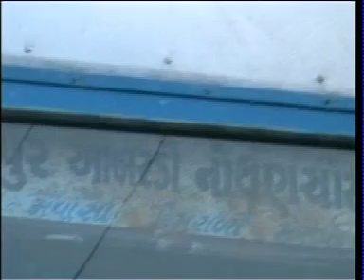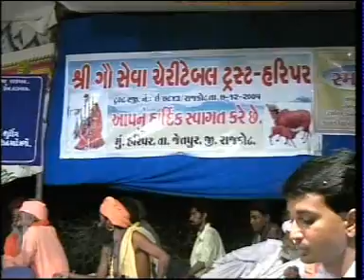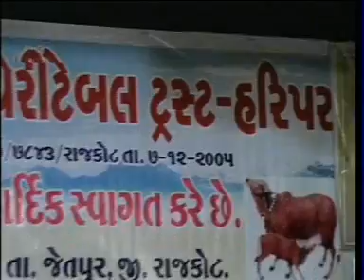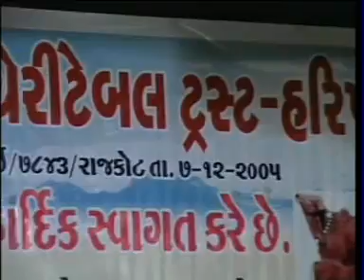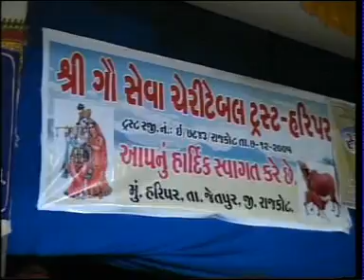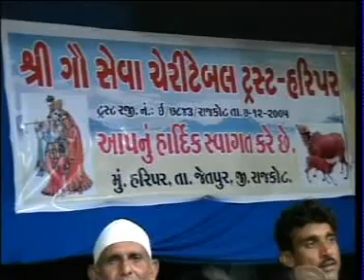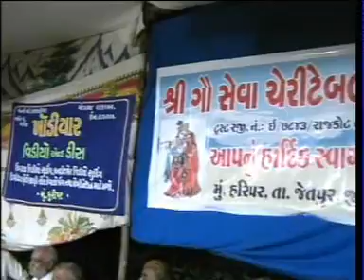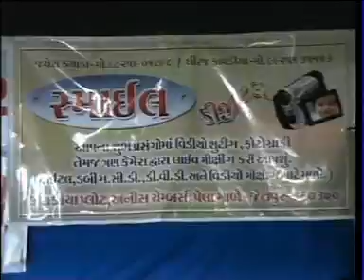A...RI.. SAKHI....ME PREM DIVANI...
SANTVANI SHREE HARIPAR GAU SEVA SAMAJ TRAST DVARA AAYOJIT BHAJAN SANDHYA 2005
RAMDASJI GONDALIYA
POONAMBEN RATHOD